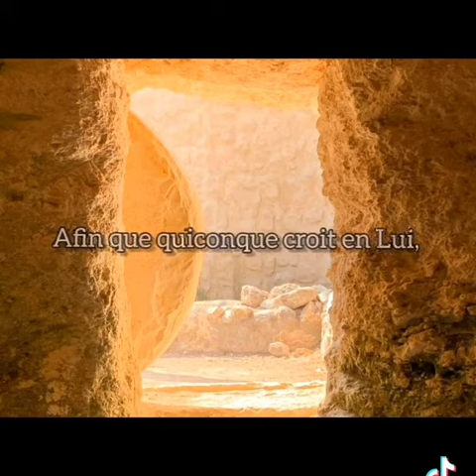Abonnez-vous sur notre chaine svp, Meditation Biblique partage like svp